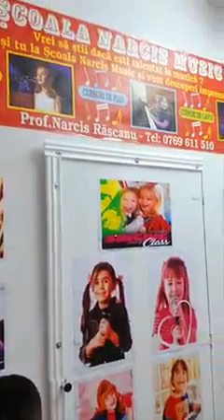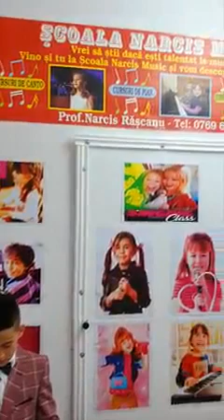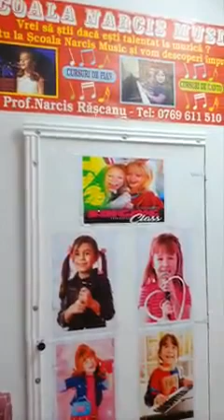🔴 Marius Ciobanu - TITANIC🍀👏🎹🌈